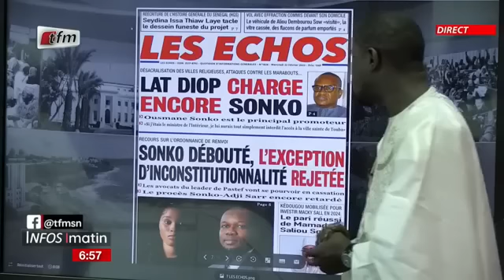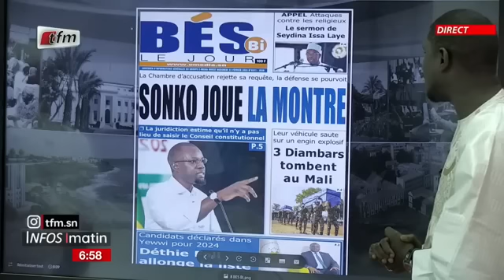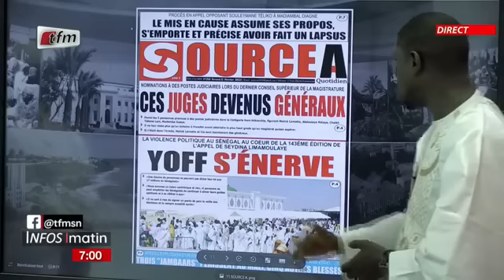Revue de presse: Cheikh Diop - 22 Février 2023